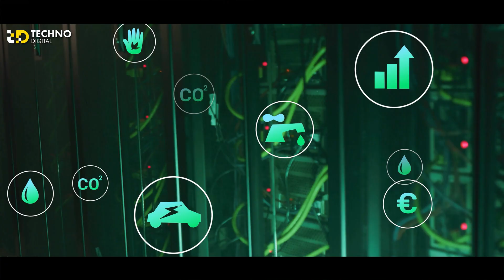Techno Digital Chennai Campus Walkthrough | Built for AI, Cloud & the Digital Economy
Welcome to the Techno Digital Chennai AI-ready Data Center — a facility designed to redefine how India powers its digital, cloud, and AI future.

Watch this exclusive walkthrough and witness how we’re combining scalable engineering, sustainable operations, and intelligent automation to deliver a truly next-generation data center experience.

Campus Highlights:
 • 36 MW Hyperscale Capacity
 • AI-Ready Infrastructure with 50kW+ High-Density Racks
 • Advanced Cooling & Energy Efficiency Systems
 • Best in Class Uptime with Redundant Power Paths
 • Renewable Energy Integration
 • Seamless Connectivity to National and International Networks